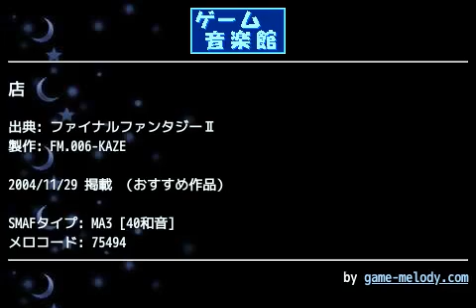店 (ファイナルファンタジーⅡ) by FM.006-KAZE | ゲーム音楽館☆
投稿者: FM.006-KAZE
投稿者コメント: FF１＆２のサントラの中にある45曲目の曲です。
未収録曲なのでゲームでは流れませんが、ちょいレアなので作ってみました。
サントラはゲーム本機より残響が激しい為、本機寄りに残響をなくしてますのでゲーム感覚で聞けると思います。

■作成環境
携帯(V602SH)
■投稿日時
2004.11/26
Free Mind
F6 Private Room